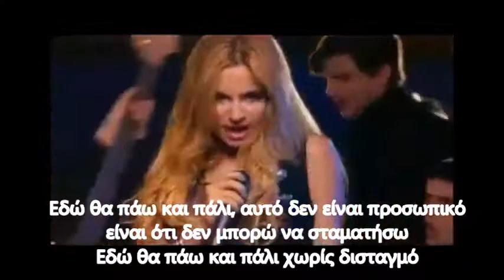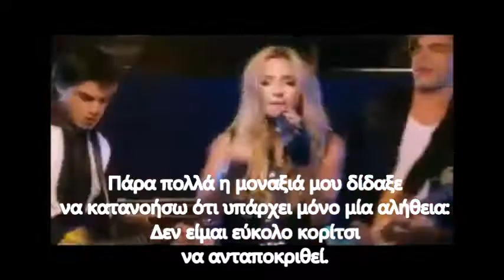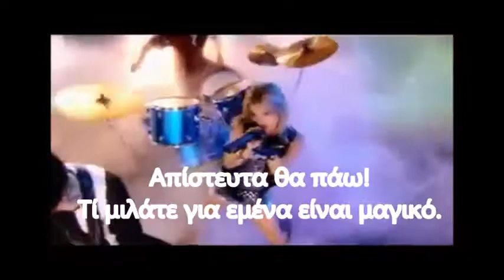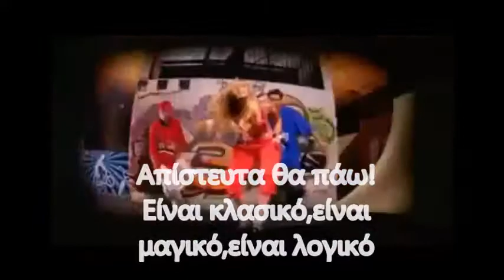Hablan de mi Brenda Asnicar Greek Subtitles